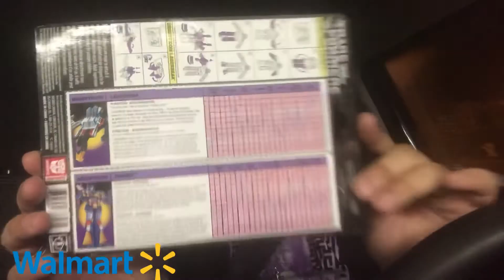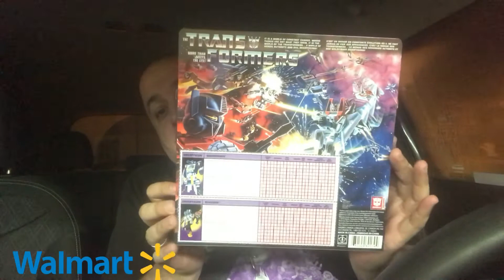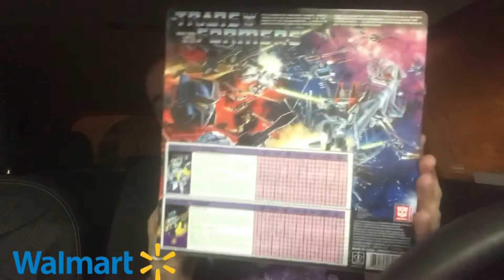Toy Hunting G1 Re-issue Soundwave Transformers/2019